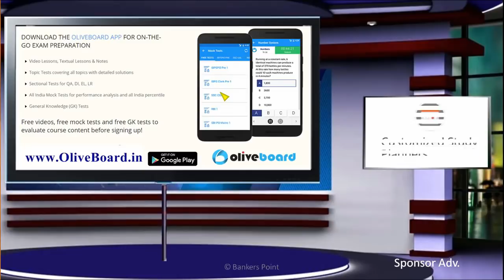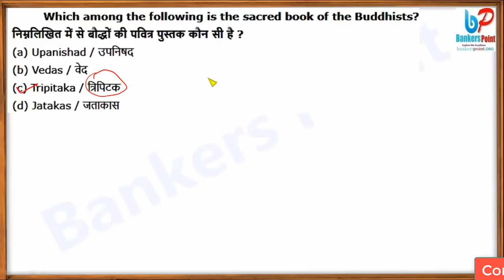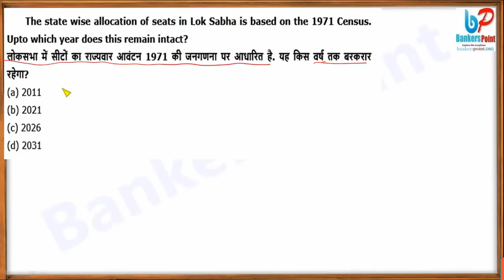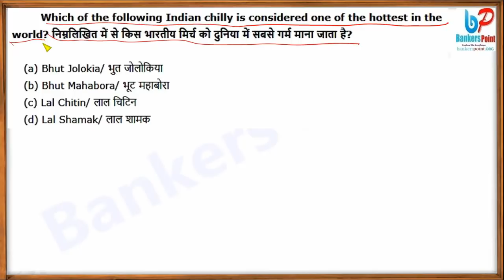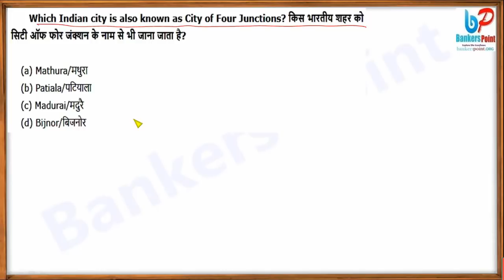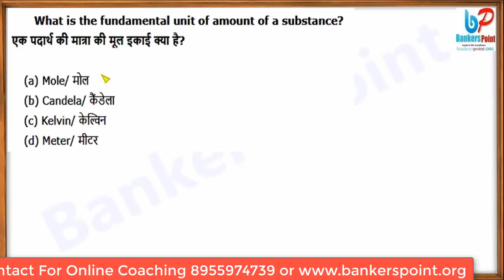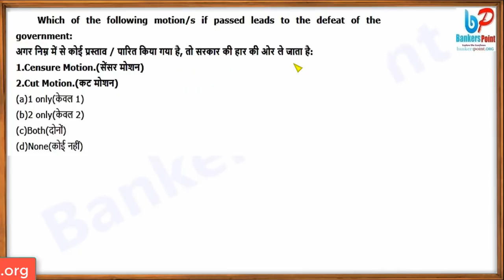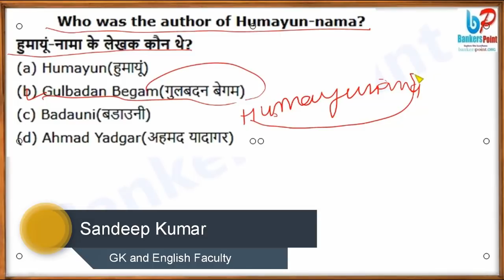RRB JE/NTPC General Awareness Important Questions | MCQ | SSC CHSL| SSC CGL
Today I am going to share a video for RRB NTPC/JE 2019 . We will discuss Most Important questions of General Awareness. Apart from this we will discuss about  General Awareness.
How to prepare for RRB NTPC/JE 2019.
Today I am going to share a video SBI Po pre Previous year reasoning paper . We discuss in this video of Box Based Puzzle,Seating Arrangement,Blood relation,Direction,Coding Decoding,Month Based Puzzle  questions asked in previous year SBI PO pre paper. I will  also tell that how to prepare for SBI PO 2019 pre exam. This Box puzzle question was asked in sbi po pre 2018 exam.